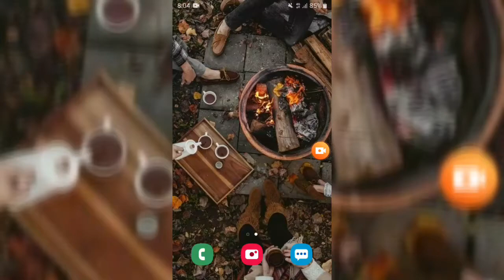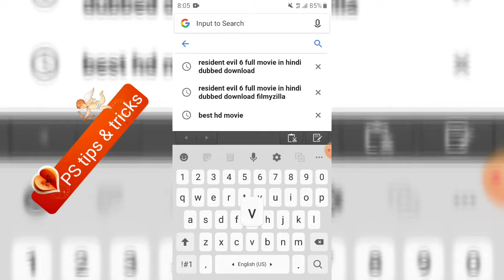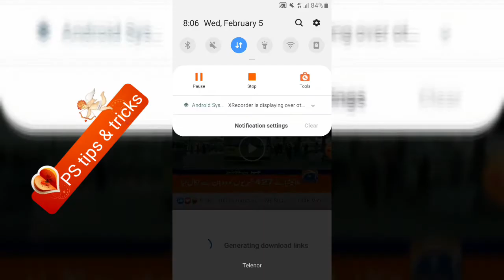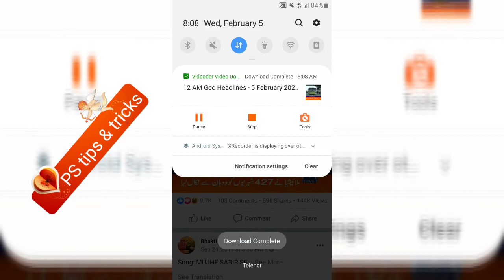Best & fast 4K video downloader app for android 2020 || All video & Movies Fast Downloader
Best & fast 4K video downloader app for android 2020 || All video & Movies Fast Downloader  ||2020 Hindi & Urdu

Ma ap ko apny Channel Par Welcome Kerta Hn is video ma ap ko batao ga ak bohat he kamal ka video downloader ka bary ma jis sa ap har video Or Movies  fast speed sy download kar saky ga  to dosto Umeed karta ho ka aj ki video ap dosto ko zroor pasand ay gi

1🔥 best Movies downloader for youtube

2🔥 video download from youtube

3🔥 best video downloader app

4🔥 faster video downloader apk

5🔥4K video downloader Easy & Fast